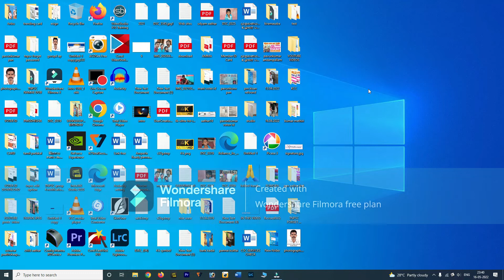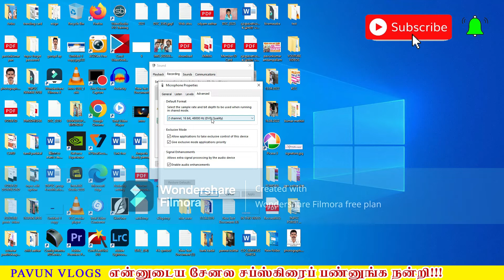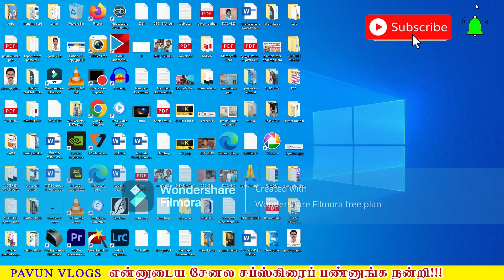How ToRemove Noise From Your Background in Windows10|Noise remove in tamil|remove recording BG noise